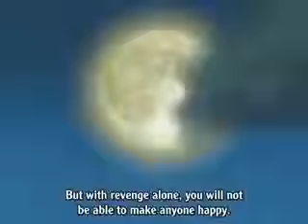Sasusaku-Hitomi no Kakera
alright this is mai 2nd dedication video ^_^ and the first Naruto one i've made
Anime: Naruto (obviously)
Song: Hitomi No Kakera
Artist: FictionJunction
English lyrics:

I still want to see only you
On rainy days, I remember my one desire

The piece of myself
I left in your heart
Is it still there?

Sleeping inside a closed book
Are Pandora's gems called memories
I have forever watched them with a hesitation
That held my breath
Here in the rain

I cried yesterday, feeling sorry for the petals that fell
It was like forgetting you little by little as I go

I am a piece of you
I just want to return to your heart

My broken, fallen eyes
Are quartz broken as a crescent moon
You alone fill them with light
I am forever waiting for you

I just want to see you.

My fallen eyes
You alone fill my heart

Searching for the piece